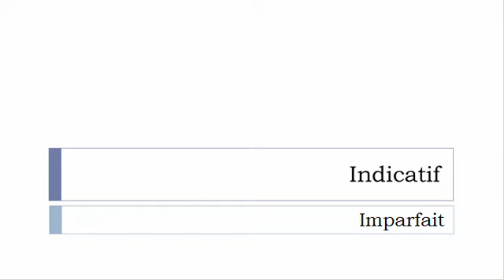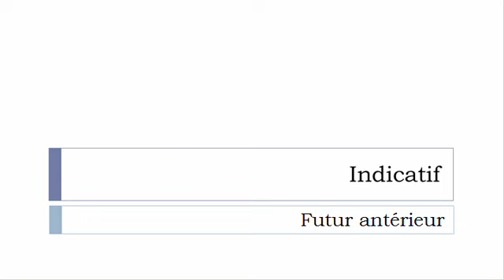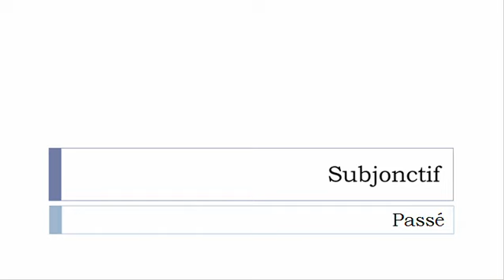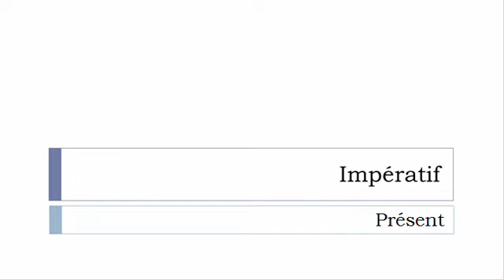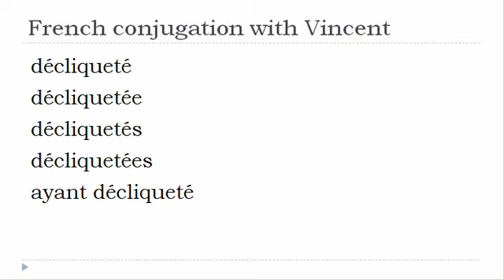French verb conjugation = Décliqueter